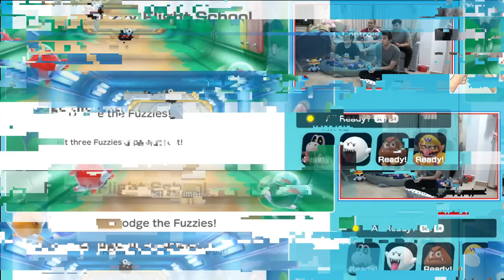4 สหายสายปั่น ปะทะกันในมินิมาราธอน ฮากว่านี้ไม่มีอีกแล้ว!!!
ร่วมสนุกกับกิจกรรม  MinionJellyน่ารักด้วยอร่อยด้วย
เพียงถ่ายรูปมินเนี่ยนเจลลี่ในสไตล์ใดก็ได้ ติด MinionJellyน่ารักด้วยอร่อยด้วย โพสลง เฟสบุค,ไอจี,ทวิตเตอร์ ทางใดก็ได้
ลุ้นรับของรางวัลสุดน่ารักจาก Minion jelly

อ่านรายละเอียดกิจกรรมมินเนี่ยนเพิ่มเติม